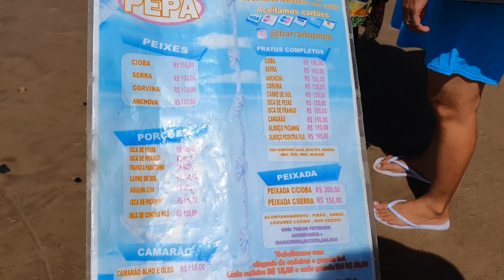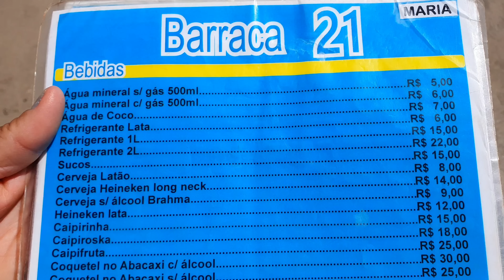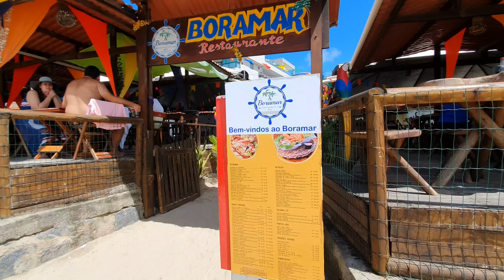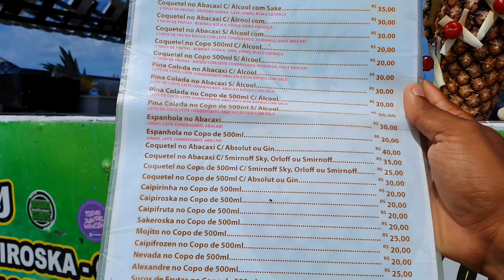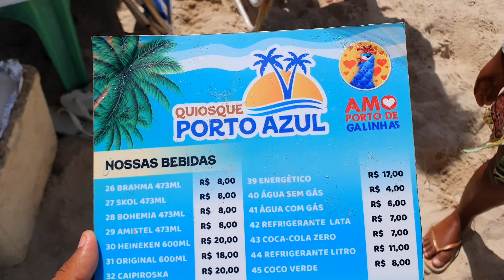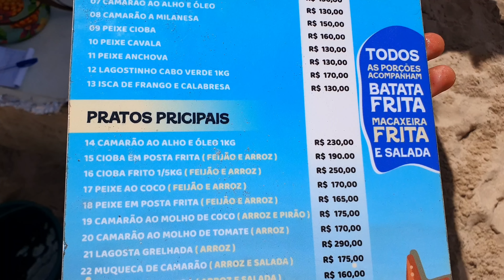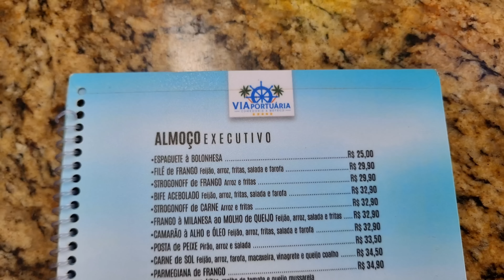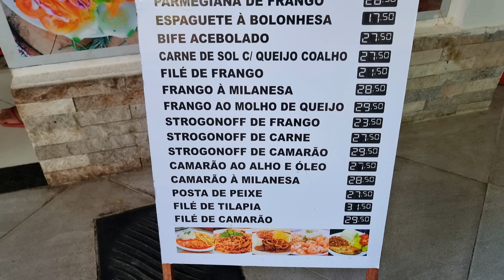Porto De Galinhas PE Preços Da Comida Na Praia E Pousadas Pé Na Areia Praia Lotada